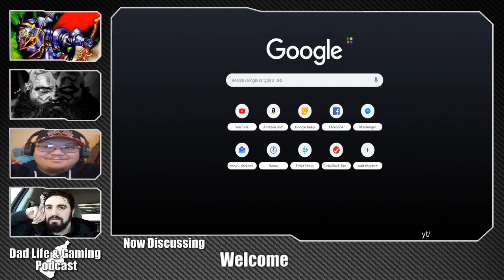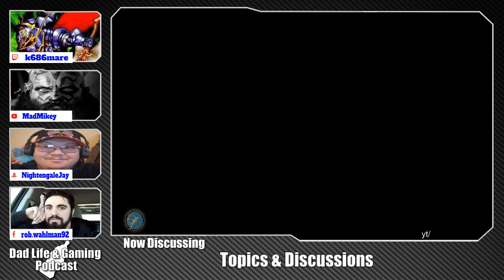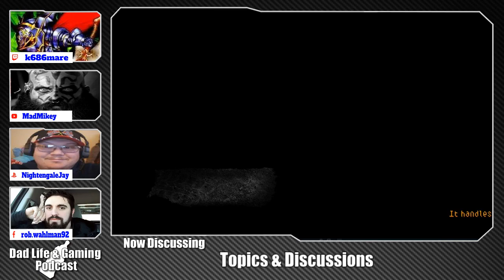Dad Life & Gaming Podcast Episode 8: Crashed PC because of ....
Jay: You know Mike, when you upload the podcasts you should really put in there somewhere we do it live.
Mike: Sure I can-
John: Yeah, cmon Mike, quit slacking!
Mike: FINE! We go live Fridays @ 9pm est on Twitch.tv/k686mare. Y'all happy now.
John: You're still a redneck.